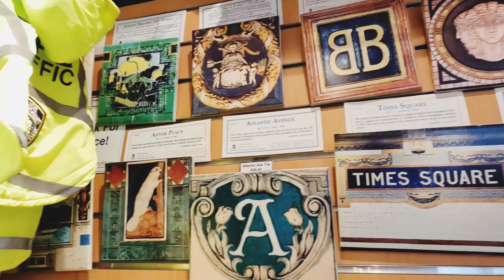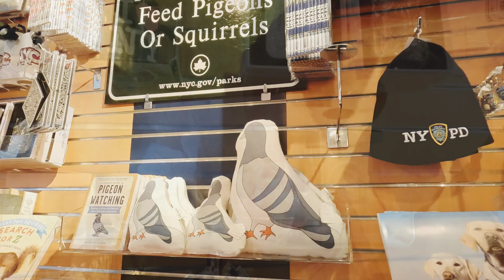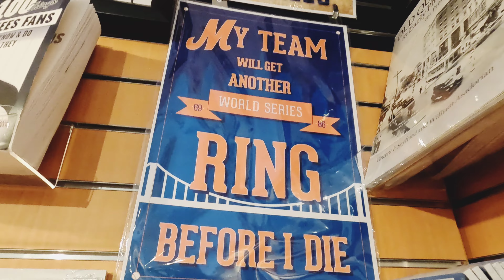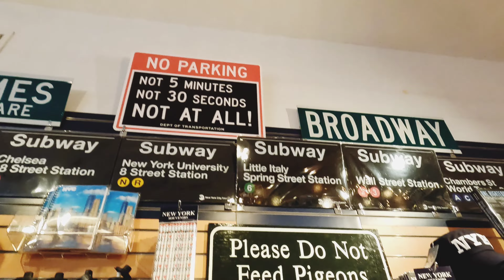CityStore - The Official Store of the City of New York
A visit to CityStore the Official Store of the City of New York at 1 Centre Street in The David N. Dinkins Manhattan Municipal Building.  February 2023.

You can shop online for all sorts of New York City goodies